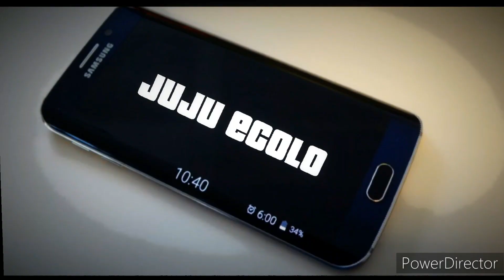JUSTICE POUR LINDSAY ❤🕊👼🏻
Aujourd'hui, je fais cette vidéo pour rendre hommage À LINDSAY, afin que JUSTICE soit faite ❤🕊👼🏻

Je me devais de faire cette vidéo car cette histoire m'a énormément touchée, mais j'ai préféré attendre un peu, de peur que des événements tromatiques du passé me concernant ne me hantent.
J'espère que vous serez compréhensif.ve.s sur ce sujet. ❤

Toutes mes condoléances à la famille et aux proches de Lindsay. ❤🕊👼🏻

Mon mail pour me contacter et pour que je vous envoie mon adresse si vous voulez m'écrire 👇🏻:

Si la vidéo vous a plu, n'oubliez pas de la likée 👍🏻, la commentée et la partagée.

Si vous venez d'arriver sur la chaîne, je vous souhaite la bienvenue ! 😊